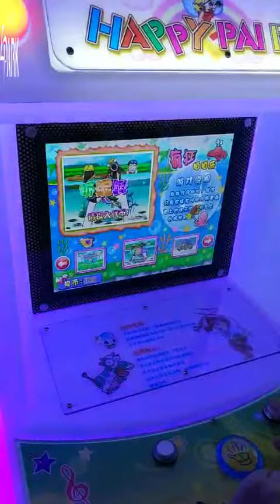Happy Hitting 17inch